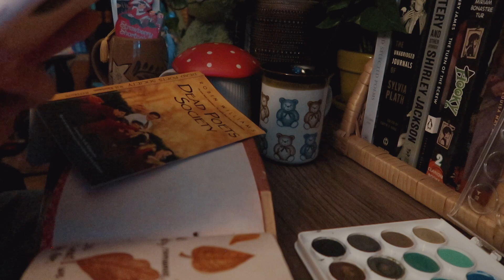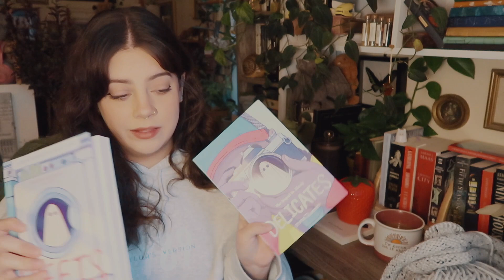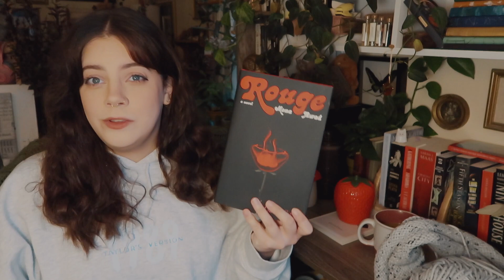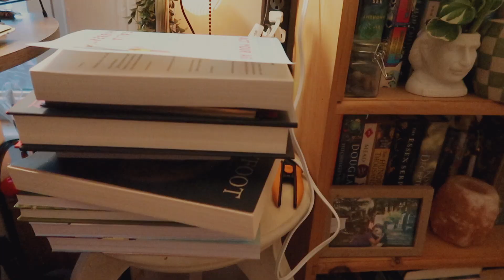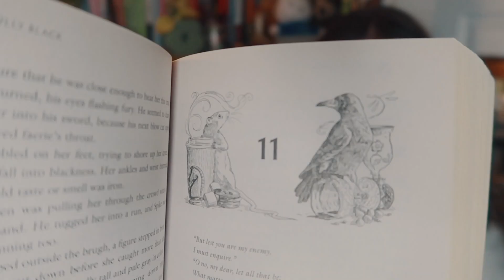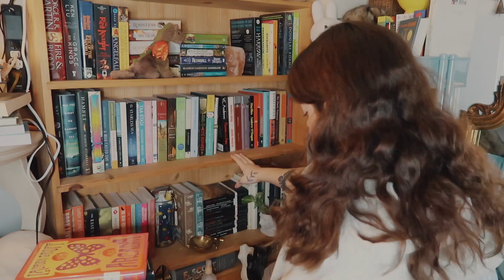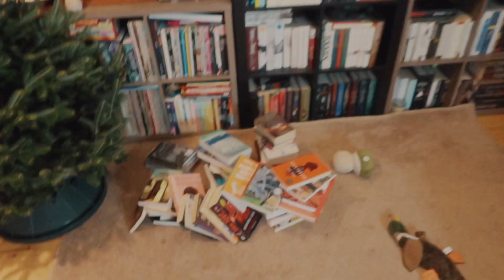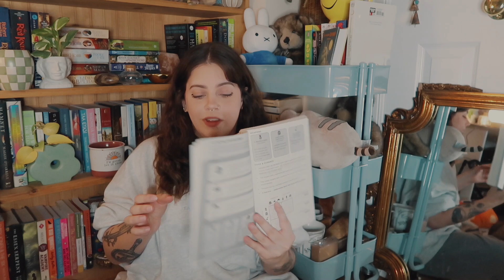cozy december reset | thrifted book haul! recent reads! bookshelf reorganizing! burnout!! ❄️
🐌 find me 🐌

✿ what time is it ~ an adventure time lofi mix
Original Music Transcribed:
Come Along With Me by Ashley Eriksson
Everything Stays by Rebecca Sugar
Adventure Time Theme Song by Pendleton Ward

🕯faq 🕯
✿ formally "clarareadsbooks"
✿ end card made by my fiancé :)

love always,
clara